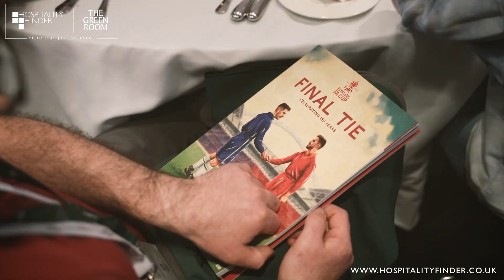FA Cup Final 2022 | Inside The Green Room at Wembley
The Green Room made its debut at Wembley Stadium, and what a way to do it with the FA Cup Final 2022 as Chelsea took on Liverpool! Joining us alongside Green Room host Mark Durden-Smith was none other than football legends Jamie O'Hara and Dean Saunders.

Our exclusive hospitality suite gave guests a pitch view with seats directly outside the restaurant to enjoy every second of the game.